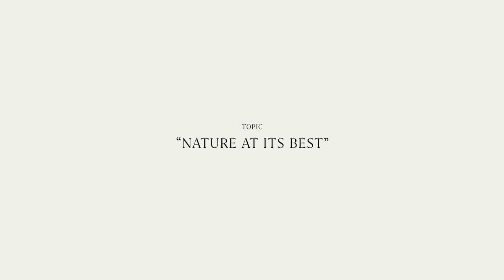The Ultimate Talks Eps 06 : Nature At Its Best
PT Haldin Pacific Semesta has transformed from being just an exporter of vanilla from Indonesia to the US, into arguably the most integrated company processing various natural resources. The company processes over 30 natural raw materials into nearly 200 derivatives products such as extracts, essence, essential oils, and many more.

Haldin now operates five facilities, four on Java and one in Sumatra, with over 20,000 tonnes of capacity (depending on the type of product output), employs around 500 employees, and working with farmers from across the country. The products are purchased by companies in 54 countries around the world, and are on the first list of industrial materials suppliers.

When Covid-19 hits, everything has to be adjusted. How affected is Haldin during this pandemic? How do they handle both the business and the people? What do they prepare to face the new normal? Hear the thoughts of Alisjahbana Haliman (CEO of PT Haldin Pacific Semesta) on the episode of The Ultimate Talks: Nature At Its Best.

Conjoining with Forbes Indonesia, we present you—The Ultimate Talks. An inspiring showcase with over 10 speakers from various backgrounds, OPPO & Forbes will bring you stories from the experts.